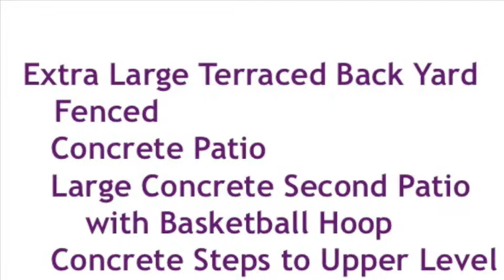Terraced Back Yard with 2 Concrete patios